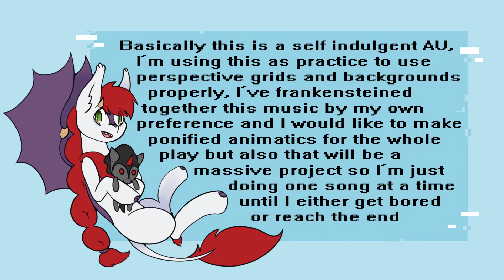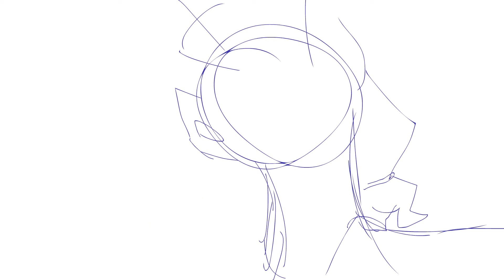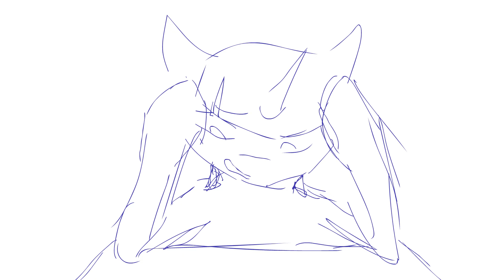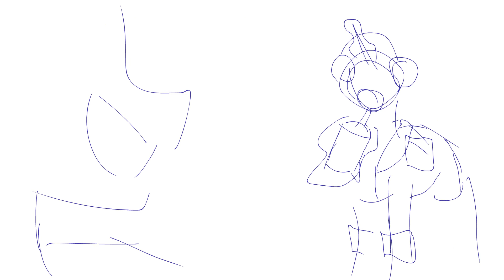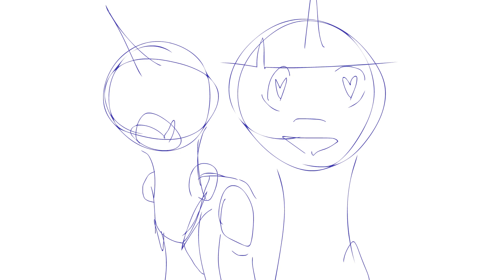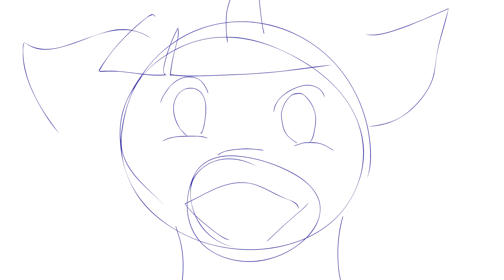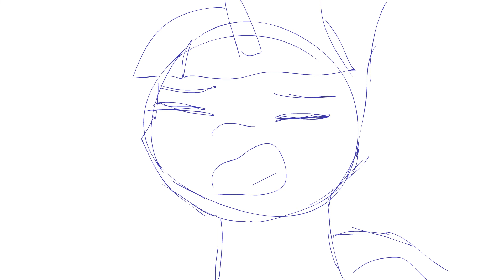MLP x BMC More Than Survive WIP Storyboard/animatic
Cw: meant for 13+ audiences only, contains mature humor, homophobia and mentions of s3x

Sometimes. You must be cringe. Commit to the cringe. I’m also like really late to join this fandom- hello im actually a fake theater kid and have been living a lie

So storyboard to get the shot layout. I am planning for a lot of movement but I know i cant do a full 8 minute AMV so just. Semi animated animatic

I’m using a mashup of the og album, the broadway, and a slime tutorial, because i have very strong Opinions from parts of each and a never ending urge to slap whoever decided to make broadway squip Like That. no hate to the actor he’s great just, the direction though… Similarly with Jeremy in the broadway version, his sounding like a dying cartoon character having a panic attack 24/7 is really really good for some parts but it really hinders others. Plus i think two river jeremy works better for twilight, broadway jeremy would probably be someone more anxious/nerdy like Sunburst maybe. Also two rivers christine gives fluttershy vibes and broadway christine gives pinkie pie vibes, but pinkie is perfect for jenna imo so, leaning on that two rivers christine for this. See i have Opinions, i drive all my friends and family mad lol

For those curious to who is who (I dont blame you if your not sure, its very rough sketches lol) here is the ponified cast (note that I did have to genderbend some characters, normally I would’ve left them as is but this play does not make sense if they’re the ponies’ gender, that being said make any trans head canons you wish (nonbinary jeremy my beloved…)
But also I’m not changing the names, Lyra is a stallion’s name now :) )

Jeremy is Twilight Sparkle
Jeremy’s dad is Nightlight (Twilight’s dad)
Chloe is Fleur De Lis (Because I’m biased and love her dearly)
Brook is Rarity
Jenna is Pinkie Pie
Rich is Bon Bon
Jake is Rainbow Dash
Christine is Fluttershy
Michael is Lyra Heartstrings
The SQUIP will be Sombra … if I get that far. Let’s hope lol
(idk who Mr Reyes is gonna be but I have ideas,,,)

Leaving out best pony Applejack hurts but there is no one in this play I’d be happy with her being so. maybe she's madeline lmao

Also I used a slime tutorial you can find on your own, i believe in you